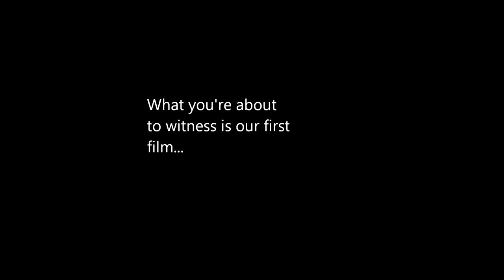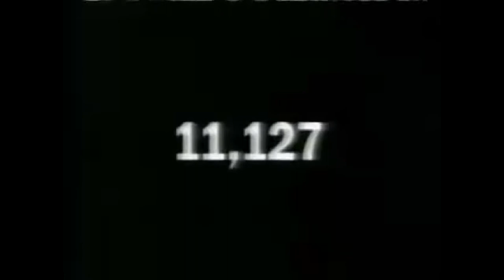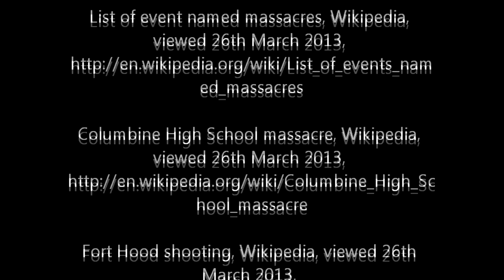Bowling For Columbine MINI DOCUMENTARY